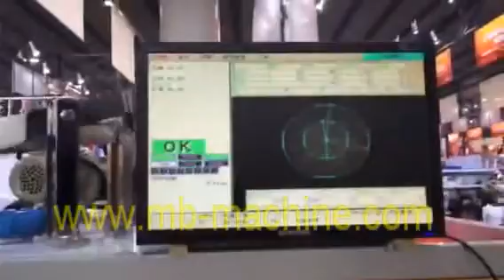MB-C12 high speed paper cup machine 100 pcs/min